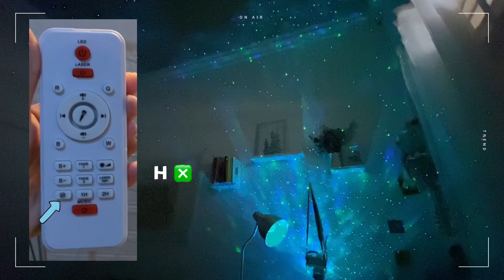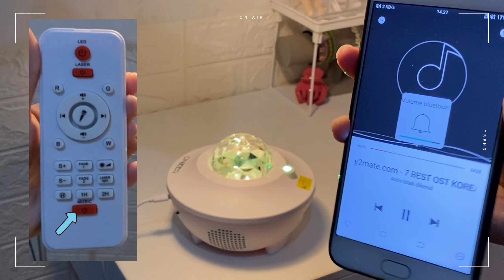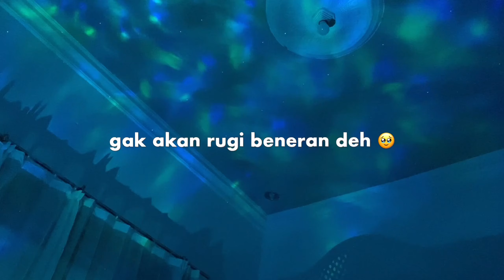STARRY PROJECTOR LIGHT | proyektor + speaker ( unboxing & review ) 🔮🛒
Mampir juga ke instagram small business aku ya di instagram @manikbynad